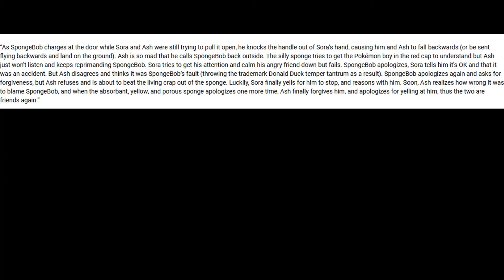Thanksgiving Q&A 2023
0:00 intro
0:03 Allen Stewart
0:35 American Catlover
0:55 An Account
1:54 Ana Xisca
2:27 Angel Orr and Moore
3:00 Austin Sullivan
3:10 Bepmaster88
3:20 Brian Correia’s New Channel
3:31 Cody Fan
4:10 Dark XYZ
4:25 David Gonzalez
4:53 David Mbamba
6:15 Deciradox YTP
6:56 Die-go 03
7:28 Duncan Stevens
9:12 Emburrae1478
9:26 Enrique Pizarro
11:19 Extreme fan88
11:30 Francisco Tapia
11:57 Gabriel Ortiz
12:02 Gamerlover64
12:42 Greninja the Mario Kart and Pokemon Fan
13:24 Gwen Laylsis the Snake Reviewer
13:38 Ihkem822
15:15 Jake Cook
16:20 Jammer439y8
17:41 Johnny Gallagher
17:59 Josh McCalip
18:34 JT 64
18:52 Kendrick Truong
19:21 Kirby the Artist
21:10 Laura Guillemete
21:57 Loogi Man
22:21 Lori Taylor
23:00 Luggician
23:28 Master Marx
24:12 Matthew Gaming
24:36 Michelle Magnuson
24:48 Mscookieman145
25:43 Naayle Alikhan
28:58 Nate Clone
29:23 Night Guy
29:36 PaperBros
30:17 Parker Dolan
30:59 PinkieMeowstick89
31:43 Pokehero101
32:20 Rabbid Gamer King
33:13 Reddytoanimate
33:44 RileytheMarioFan
34:04 Robert 628
34:28 Rowan Akamiya185
35:04 Seamous Boucher
35:40 Sejo Diamond
36:36 Senicsez
37:08 Shannon the Fangirl
38:14 Silver Crow
38:30 Swaglord 1000
38:48 SwordCheeseCake203
39:10 Tanner
39:15 TAW Productions
41:39 Tess McGrath
41:53 The Star Gazer
42:19 The Strange 2
43:56 TheRWSGeek
44:50 Thomas’s Media Corner 2001
45:28 TonySonic456
45:48 Toonykid1024
46:27 User1Campbell
46:56 Vinster
47:16 Vladulo76
47:37 Werten’s Channel
47:56 White Mage Banana
48:22 William Knee
48:51 WRJ WRJ

-Desert Adventure Dragway (Lego Racers)
-Bright Sandstorm (Fire Emblem Engage)
-Colgera Battle (The Legend of Zelda Tears of the Kingdom)
-Serene Shores Shipwreck Tale (Pikmin 4)
-Snow (Super Mario Bros. Wonder)
-Fight Against a Somewhat Stronger Monster (Super Mario RPG, Switch version)